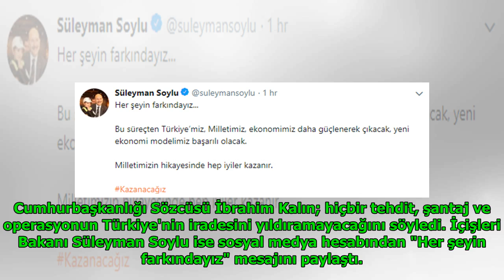Kalın ve Soylu'dan dolar tepkisi DuckNews TV